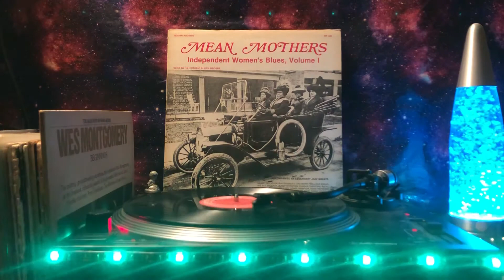Bertha Idaho (Mean Mothers: Independent Women's Blues, Volume 1) - Move It On Out Of Here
Cornet – Ed Allen
Piano – Clarence Williams
Vocals – Bertha Idaho
Written By – Delaney